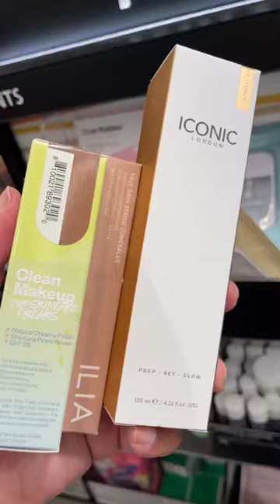A Day in My Life | Deeply Madly Modern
Link to my swishy pants aka best track pants maybe ever!